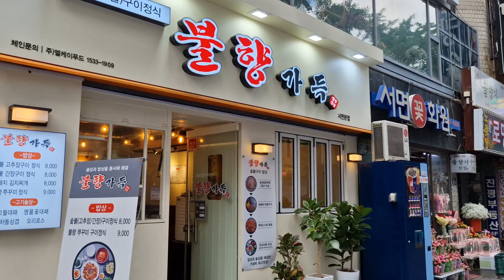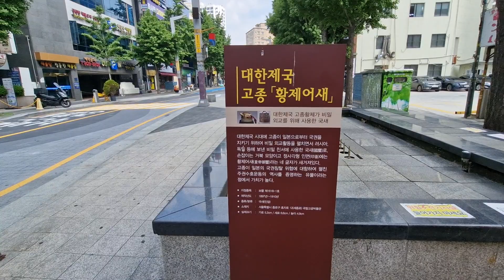고종황제어세#서면문화로#걷기여행#S23